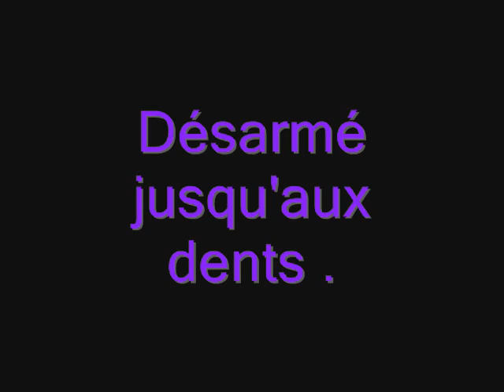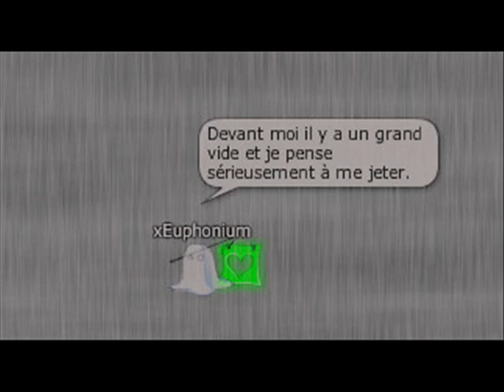Blablaland Désarmé jusqu'aux dents .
Demande de l'aide, 1 866 appelle .